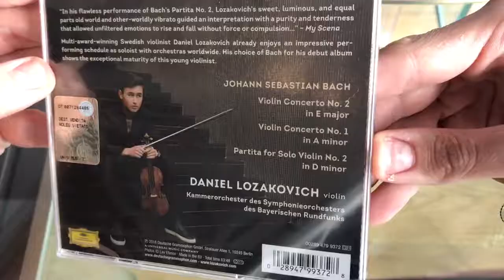DANIEL LOZAKOVICH: IL DEBUTTO DI UN GENIO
Esce sul mercato il disco d'esordio del 16enne Daniel Lozakovich, l'ultima stella dell'archetto. Un album per Deutsche Grammophon tutto dedicato a J.S. Bach.
Servizio di: Gabriele Formenti